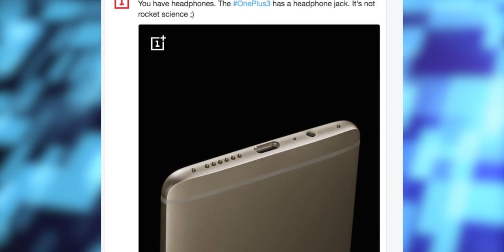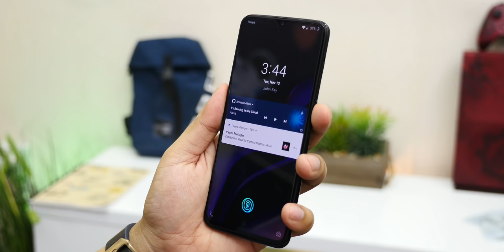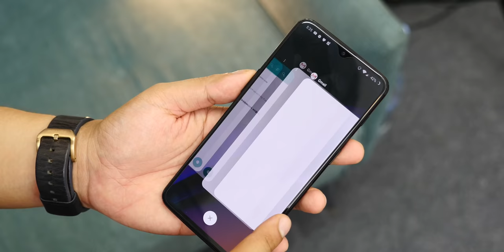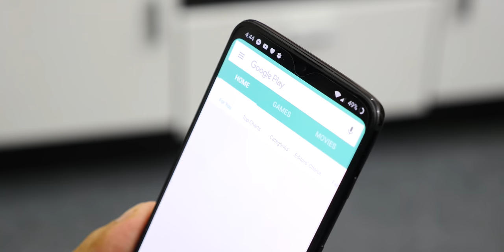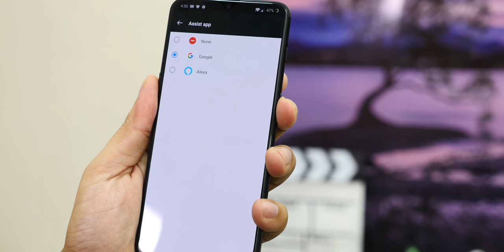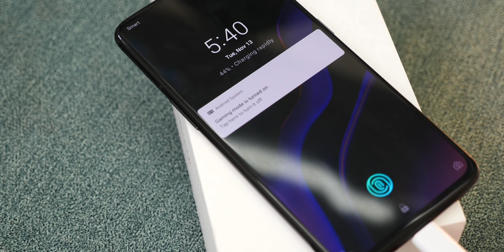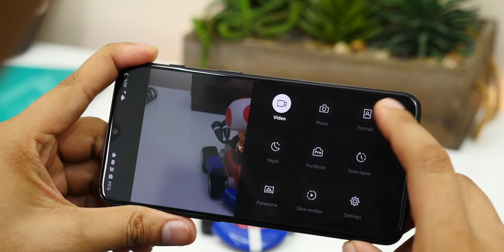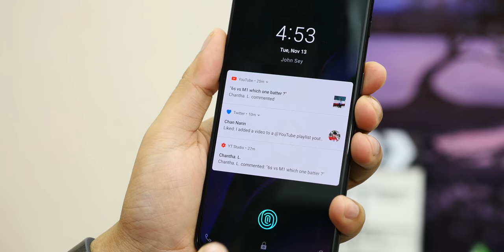OnePlus 6T Review ! នៅខ្លាំងដដែល តែ....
២ ខែនេះ ចេញច្រើនលើសហើយ តែយ៉ាងណាក៏ដោយ នេះជាវីដេអូ Review ពី OnePlus 6T សម្រាប់អ្នកទាំងអស់គ្នា